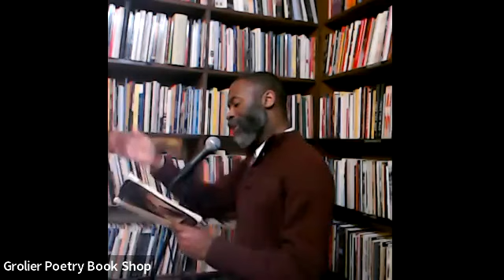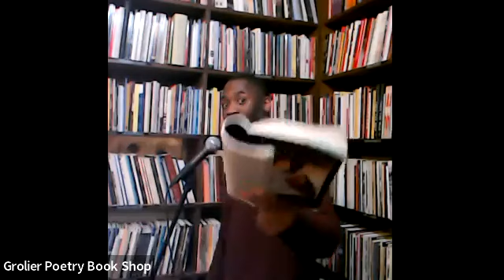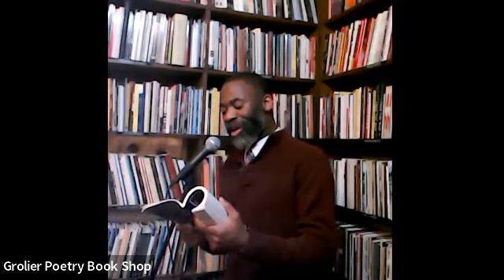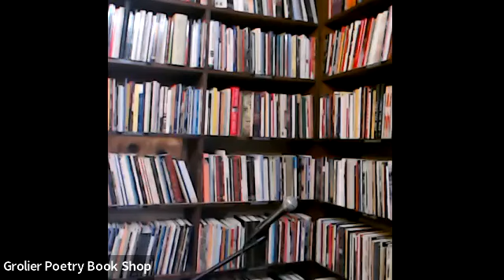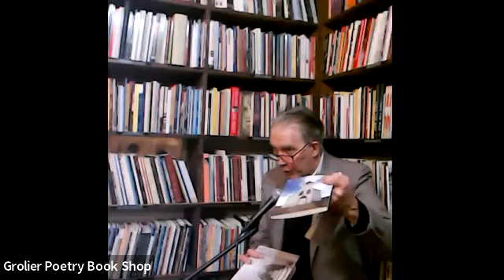Grolier Hybrid Reading — Dale Cottingham, Matthew E. Henry and April Ossmann (Zoom 2023)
Grolier Poetry Book Shop Presents a Hybrid Reading featuring Dale Cottingham, Matthew E. Henry and April Ossmann with an introduction by Tom Daley

December 7, 2023 at 7 pm

Dale Cottingham has published poems and reviews of poetry collections in many journals, including Prairie Schooner, Ashville Poetry Review, and Rain Taxi. He is a Pushcart Nominee, a Best of Net Nominee, the winner of the 2019 New Millennium Award for Poem of the Year and was a finalist in the 2022 Great Midwest Poetry Contest. His debut volume of poems launched in April 2023. He lives in Edmond, Oklahoma.

Matthew E. Henry (MEH) is the author of full-length collections the Colored page (Sundress Publications, 2022) and The Third Renunciation (NYQ Books, 2023), as well as the chapbooks Teaching While Black (Main Street Rag, 2020) and Dust & Ashes (Californios Press, 2020). He has two collections forthcoming from Ghost City and Harbor Editions. He is editor-in-chief of The Weight Journal and an associate poetry editor at Pidgeonholes. MEH’s poetry appears or is forthcoming in Cola Literary Review, The Florida Review, Massachusetts Review, Ninth Letter, Pangyrus, Ploughshares, Poetry East, Shenandoah, and The Worcester Review among others. MEH’s an educator who received his MFA yet continued to spend money he didn’t have completing an MA in theology and a PhD in education. You can find him at MEHPoeting.com writing about education, race, religion, and burning oppressive systems to the ground.

April Ossmann is author of We (Red Hen Press, 2025) and Event Boundaries, a Vermont Book Award finalist, and Anxious Music (both from Four Way Books) and has published poetry widely in and anthologies. Awards include a Vermont Arts Council Creation Grant and a Prairie Schooner Readers’ Choice Award. Former executive director of Alice James Books, she owns a poetry consulting business (aprilossmann.com), offering manuscript editing, publishing advice, tutorials, and workshops. She has taught at the low-residency MFA in Creative Writing Program at Sierra Nevada College. She lives in White River Junction, Vermont.